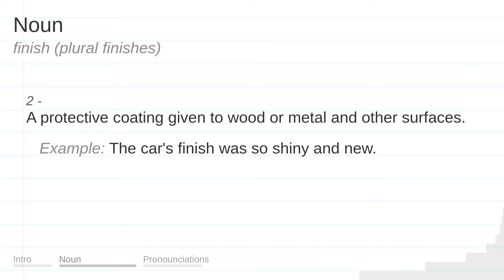FINISH meaning, definition & pronunciation | What is FINISH? | How to say FINISH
What is FINISH?
What does FINISH mean?
How do you say FINISH?
How to pronounce FINISH?

FINISH meaning - FINISH pronunciation - FINISH definition - FINISH explanation